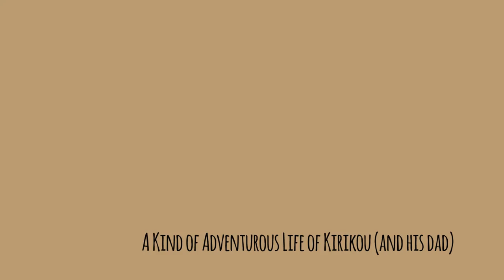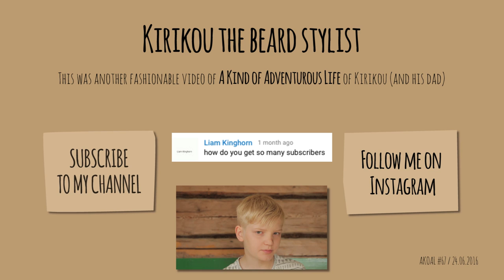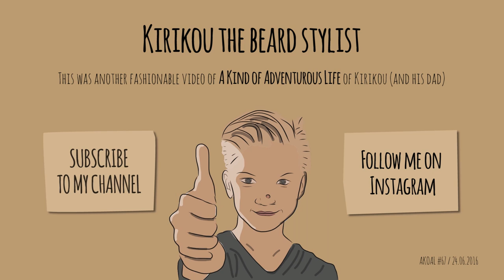Kirikou the beard stylist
Kirikou's dad looks REALLY old with that beard. Luckily Kirikou is a skilled beard stylist and can help his dad to regain his youth.

New video on this channel once a week (or so).

A Kind of Adventurous Life is an adventurous YouTube channel about the everyday adventures of 11-year-old Kirikou (and his dad). Currently Kirikou's adventures are happening in Finland.